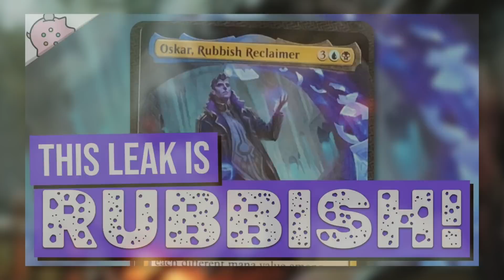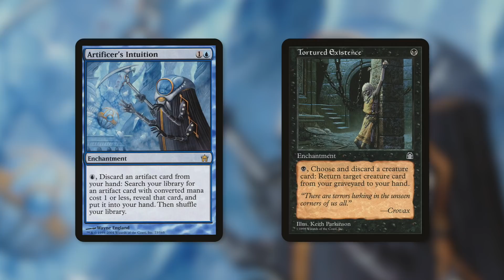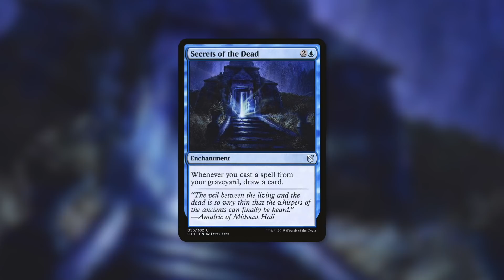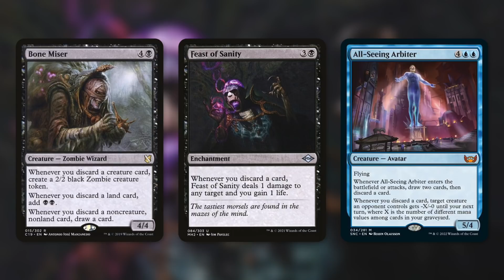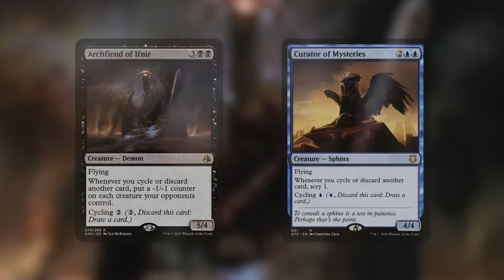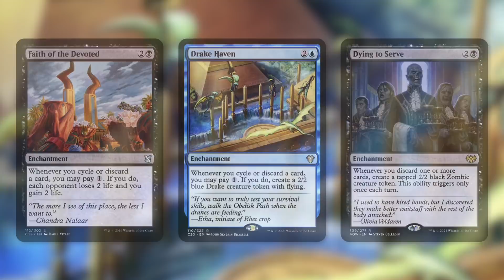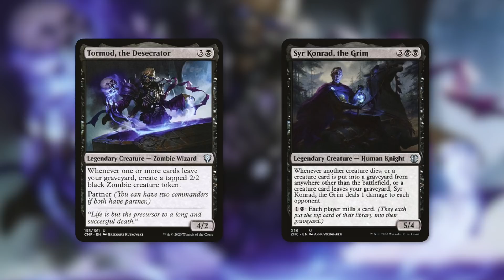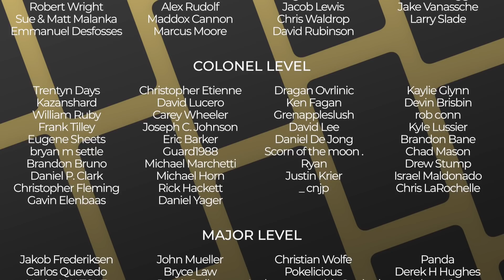This Leak is Rubbish! | Oskar, Rubbish Reclaimer | Streets of New Capenna Spoilers | MTG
The Commander's Quarters is your Magic the Gathering source that helps you Command Your Budget! This Leak is Rubbish! Oskar, Rubbish Reclaimer is a new exciting Spoiler from Streets of New Capenna!